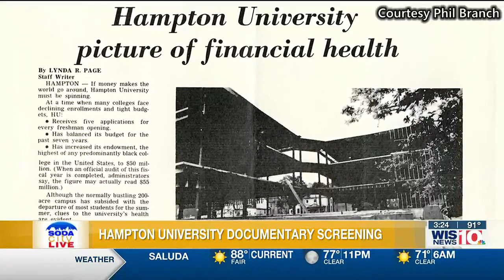Soda City Live: Hampton University documentary screening